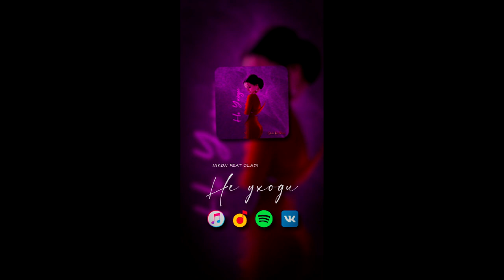Восстановление старого мотоцикла Урал | Old Soviet motorcycle restoration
Мотоцикл Урал М 67 36 Зеленый цвет - военный значит! +БОНУС
Купил советский тяжелый мотоцикл за 10 тысяч с документами, восстановил и покатался, очень доволен, всем рекомендую кто задумывается о подобной технике!